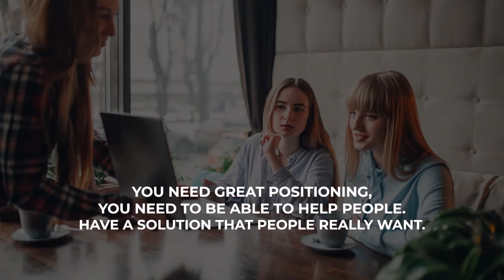How to Build a Profitable Audience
"Our focus is on the business aspect of building this studio. From student attraction to retention finance, leadership, operations, we don't give them the lesson plans that they teach their students in the class. We work on the business side of things because they're the creative experts.” - Clint Salter

This is a short clip from the "How To Build A Profitable Community And Stay Passionate About It, With Clint Salter" episode from the Business Lunch Podcast.

Currently growing DigitalMarketer.com, RivalBrands.com and Plattr.com while advising over 150 other companies on digitally centric customer acquisition, activation, referral, retention, and revenue strategies and plan implementation.

PULLED QUOTES from this video🎙️:

"There's gotta be a more scalable way to do it. I did some research and I came across Brendon Burchard and he's total product blueprint program. Within that program, there was a section on how to build and sell an online course. I literally went through the course step by step by step. I built the programming in that, on that first webinar, I made $5,000 and I rang my mom. I was crying."

"You need a landing page and you need great positioning and you need to be able to help people have a solution that people really want to throw some money at it and start doing webinars to call applications or ads, to book a call with you and get on the phone and talk to your customers, too many people."

"Most of our product creation comes from our customers, our current customers."